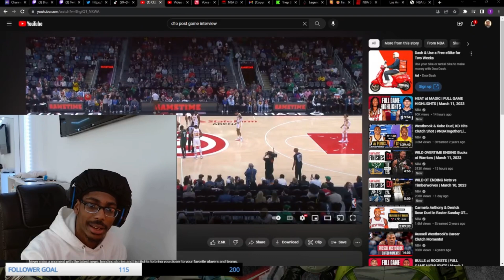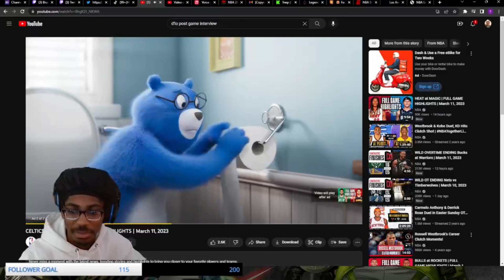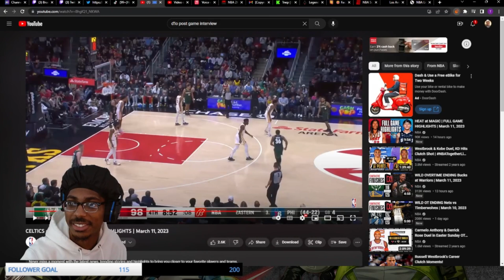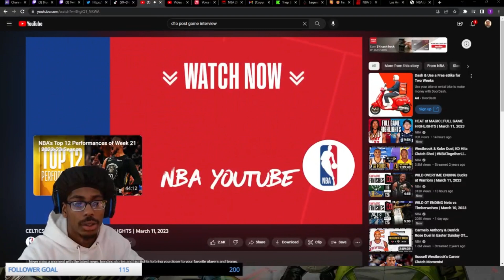Celtics at Hawks | NBA FULL GAME HIGHLIGHTS REACTIONS | March 12th, 2023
In this video I will be reacting to the game between the Atlanta Hawks and the Boston Celtics. In this game we see a couple highlight plays and you will hear my reaction. If you like the video hit the like button, comment what you liked about it, and subscribe to the channel so you could be on the lookout for more videos coming soon.